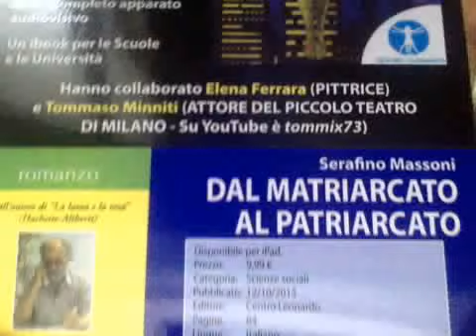L'Amico Nemesi e la Psichiatria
L'Ultimo Messaggio dell'Amico Nemesi a prego faccia un bel video corposo lo faccia per suo amico travolto e abusato dal potere familiare psichiatrico...che ancora devo risolvere legalmente...e lo faccia per quanti hanno sofferto e soffrono ...anche in questo istante...in un cui scrivo o liei legge...mette i 3 video in link nel riassunto..e dica nell video di diffonderli..!!! Se vinco probabilmente consacrerò la mia vita alla lotta con associazioni e singolarmente contro gli abusi psichiatrici..Mi aiuti a vincere...chiedo solo questo ora. 1) 2) 3)

E diffonda il sito e metta nel riassunto il link di una delle ( forse la piu' forte organizzazione onlus di volontari) :

Non vinceranno, Non passeranno... hanno torto e fanno del male...è questione di tempo e di cosa facciamo noi in gruppo e singolarmente. si guardi i video e il sito...Preside, per favore, si riguardi tutto e anche il sito. i video sono brevi e belli. Lo Psichiatra che ha dalla sua parte una non scienza , non è piu' un consulente ma è diventato un tiranno che impone T.S.O e psicofarmaci pieni di effetti gravi o gravissimi collaterali ( parlo per esperienza diretta...sulla mia pelle) psicofisici anche di salute una volta smessi glicemia, problemi al fegato ecc ecc..

FACCIA UN BEL VIDEO FORTE, DECISO E CORPOSO...io sono NEMESI...e se Dio vuole lo sarò davvero per me e per altri...
 Trattamento Sanitario Obbligatorio
Intervista sul TSO - Trattamento Sanitario Obbligatorio - alla Tv VideoBergamo